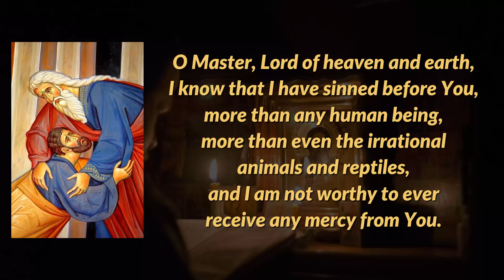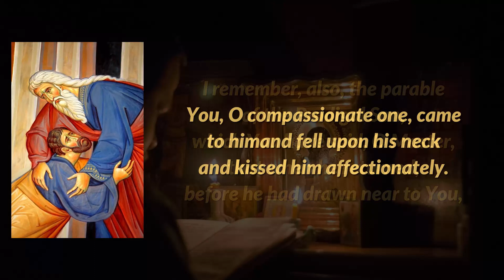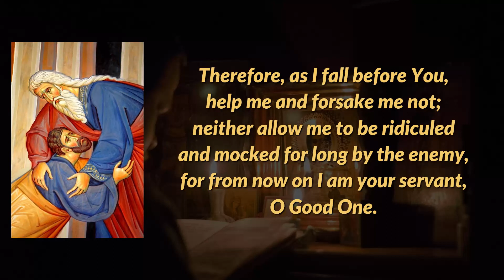A Prayer of Repentance by St. Symeon the New Theologian